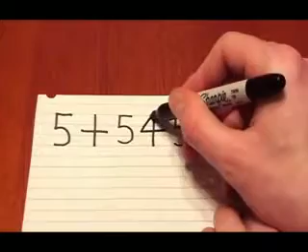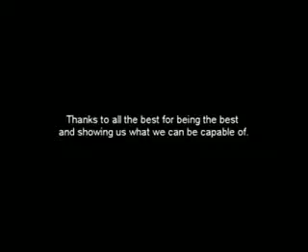Some Awesome Things You Must See!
SHOULD WATCH! amazing...:):)